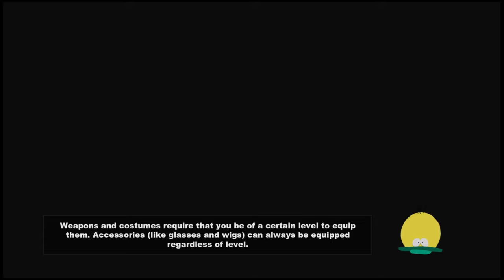Southside Park Pt.9: More Skool